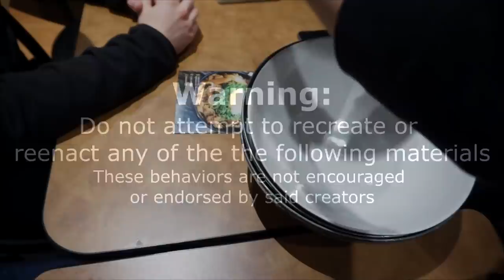$200 MASSIVE GYUDON (Biggest I have Ever Seen)! JAPANESE FOOD CHALLENGE! Man Vs Food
THE BIGGEST BOWL OF GYUDON I HAVE EVER SEEN! AND THEY WILL PAY YOU TO EAT IT!?!
That is right!! For completing this big food challenge you can a whopping $200 gc, how can you go wrong?
This Mega Gyudon is at Kome Sokudo with an $80 cost if not completed in the 30 minute time limit.

To Order:
2.

Send me stuff to eat/review :) :
Joel Hansen